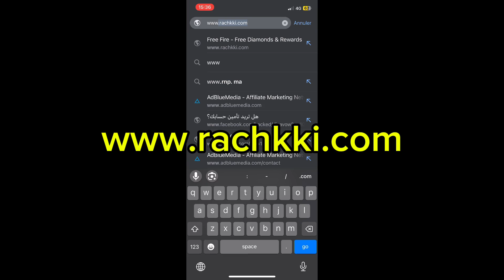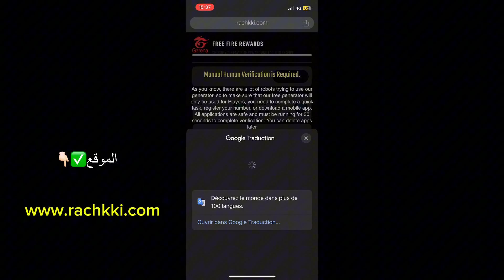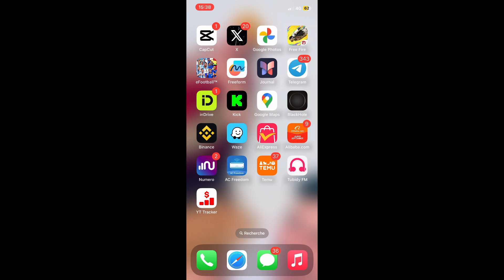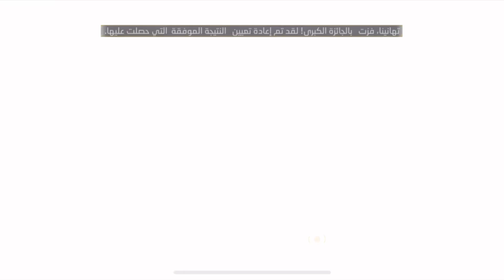طريقة شحن جواهر فري فاير مجانا 2024 🔥 كيف تحصل آلاف الجواهر فري فاير مجانا 💎 أقسم بالله شغالة ✅💯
شحن جواهر فري فاير مجانا - شحن جواهر فري فاير مجانا🔥 أسهل طريقة لشحن جواهر فري فاير مجانا
كيف تشحن جواهر فري فاير مجانا.. الان عند مشاهدتك للفيديوه يمكنك شحن جواهر فري فاير مجانا و تهكير جواهر فري فاير بدون باند بفضل طريقة شحن جواهر فري فاير مجانا 2024
ارابط الموقع موجود في شرح:

شحن جواهر فري فاير مجانا - كيف تشحن جواهر فري فاير مجانا.. الان  عند مشاهدتك للفيديوه يمكنك شحن جواهر فري فاير مجانا و تهكير جواهر فري فاير بدون باند بفضل طريقة شحن جواهر فري فاير مجانا 2024 ان الموقع يمكنك منه  تهكيرا فري فاير التحديث الجديد و أيضا تهكير فري فاير التحديث الجديد 2024 حتى تتمكن أنت من شحن جواهر فري فاير مجانا حتى تصبح قادر على شحن جواهر فري فاير2024 بفضل هذه طريقة شحن جواهر فري فاير مجانا 2021 بدون جمع نقاط ..

موقع شحن جواهر فري فاير مجانا.  فري فاير مجانا من جوجل تهكير فري فاير 2023 تهكير فري فاير التحديث الجديد كيف تشحن جواهر فري فاير كيف اشحن فري فاير كيفية شحن جواهر مجانا فري فاير 2023 جواهر مجانا  جواهر فري فاير مجانا 2024 بدون عروض فري فاير مهكره جواهر فري فاير ببلاش خدع فري فاير جواهر فري فاير مجانا 2023 بدون رقم هاتف فري فاير الجزائر فري فاير.
🤫شحن جواهر فري فاير مجانا 2024 - اسهل طريقة اقسم بالله العظيم ستشحن من موقع جارينا الرسمي مجانا.